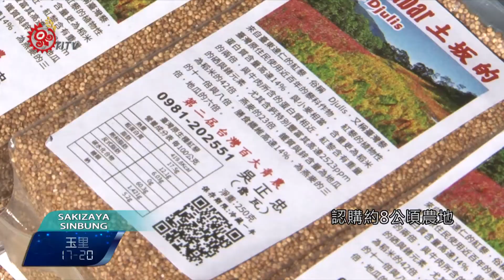紅藜先生魯瓦 北市行銷部落農產 2016-12-21 Sakizaya TITV 原視族語新聞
Luwa ci usal tatama hananay tayza Taypak paliwal

紅藜酵素、用料豐富紮實的紅藜貝果，紅藜琪瑪酥，這些食品裡面添加的紅藜，來自台東達仁土坂部落。他是曾徒步環島行銷部落紅藜的土坂部落排灣青年魯瓦，18日這天帶著部落紅藜農產品，到台北華山野餐日市集擺攤活動，假日天氣好，吸引民眾上前消費。

親切招呼客人、仔細介紹食品，受今年風災影響，跟部落小農們認購約8公頃農地，被打壞了4成，但他今年不氣餒，仍繼續開發新產品紅藜琪瑪酥，擺攤現場甚至可以看到，部落青年新血的加入。

人稱紅藜先生的魯瓦說，目前紅藜在外已打出知名度，會將重心轉向經營管理，他鼓勵青年返鄉參與，讓部落農地復耕，善用土地永續經營。